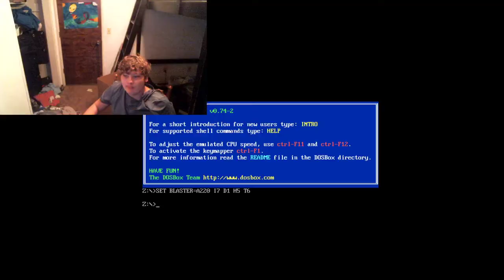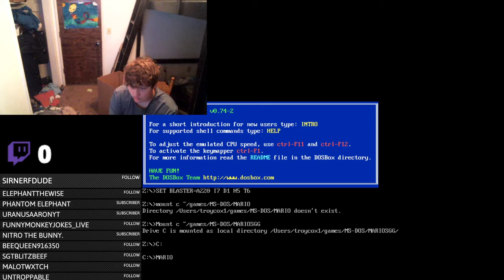The Mario YAHTZEE game?! First Impressions: Mario’s Game Gallery (PC, Mac, MS-DOS)